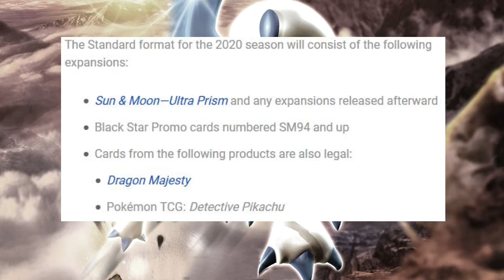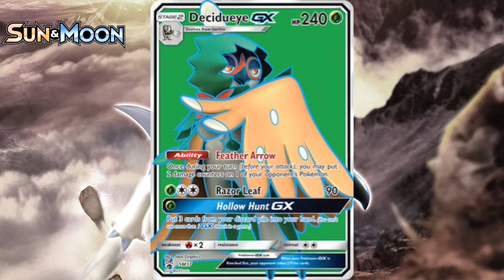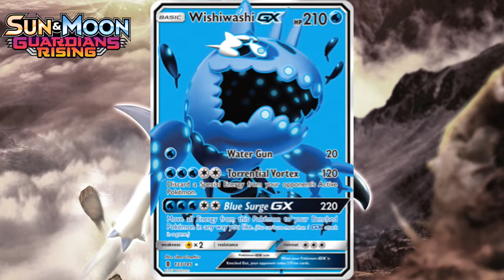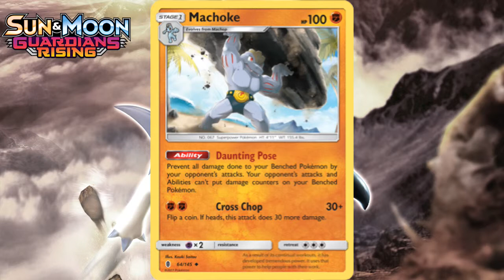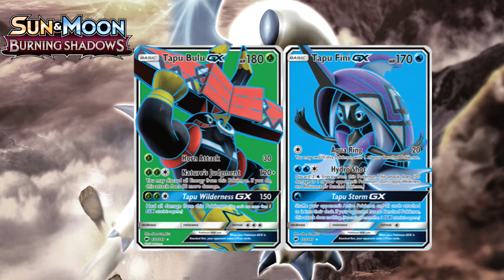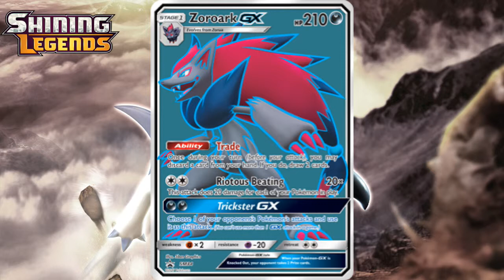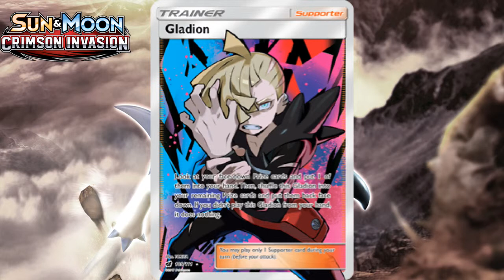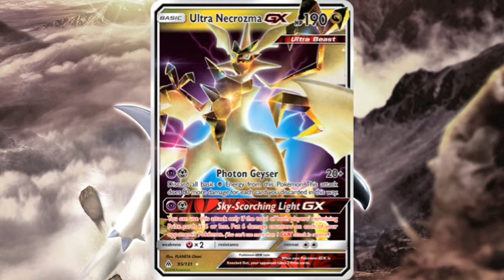Pokemon TCG 2019-2020 Format Rotation Best Cards We Lose and Best Decks!!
A rundown of most of the important cards we lose with this rotation and the best decks from the sets we already have. Sun and moon sets have been the biggest yet when it comes to average set sizes and with bigger sets, the higher the chance for multiple significant cards in them. As a result, we lose numerous cards key in the format and certain strategies are drastically weakened or completely gone from standard.